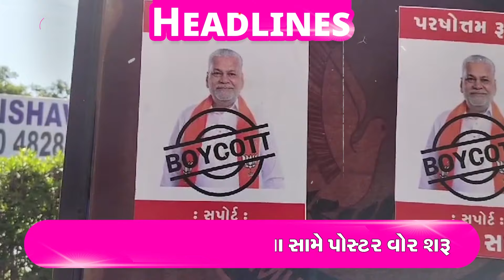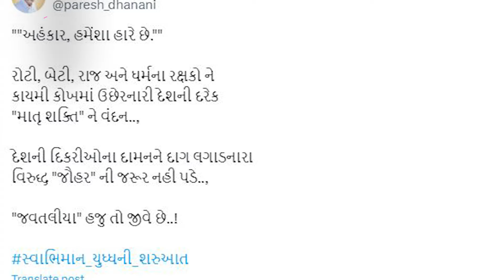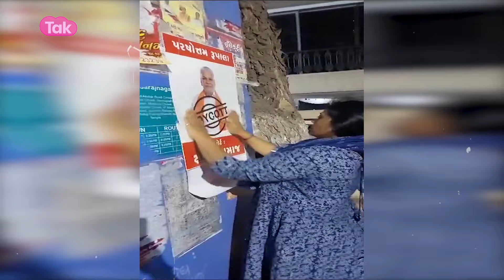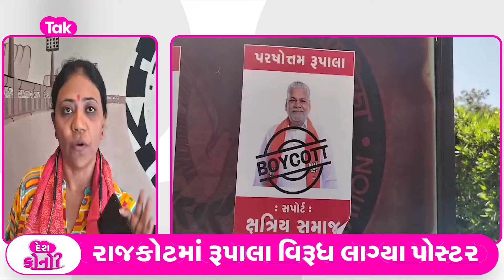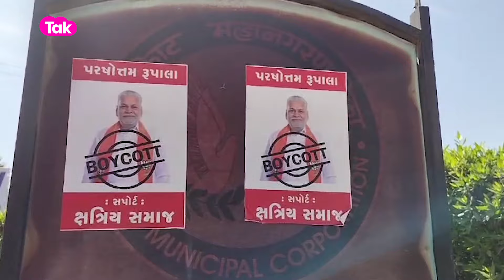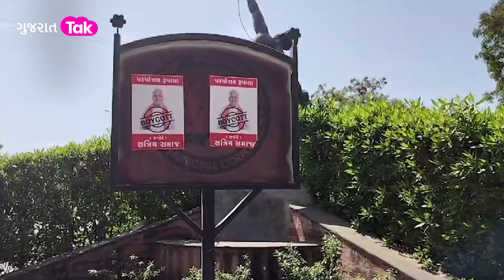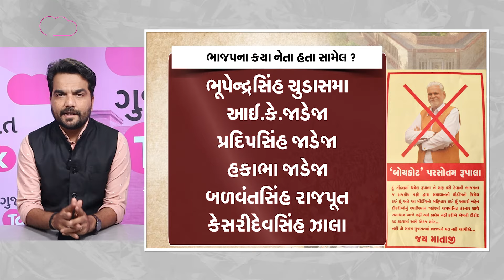અમદાવાદમાં મળેલી ભાજપ અને ક્ષત્રિય સમાજની બેઠક રહી નિષ્ફળ | Gujarat Tak